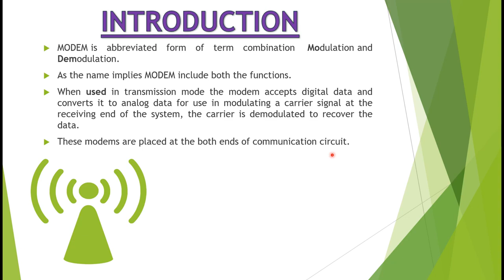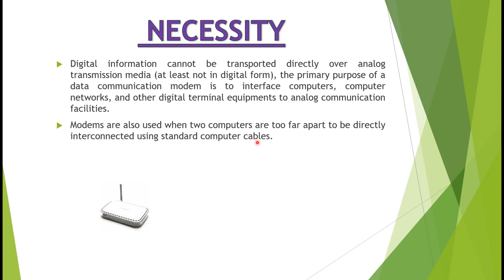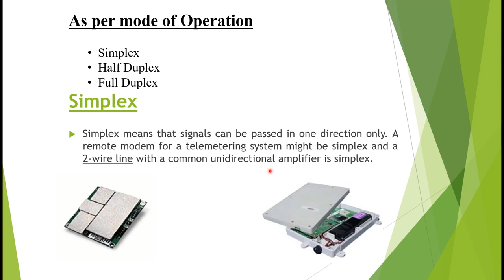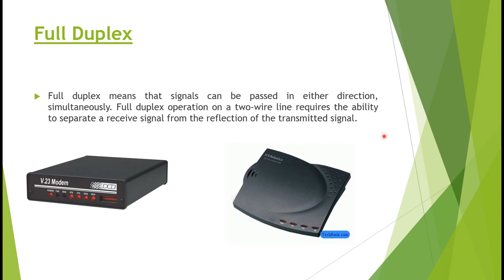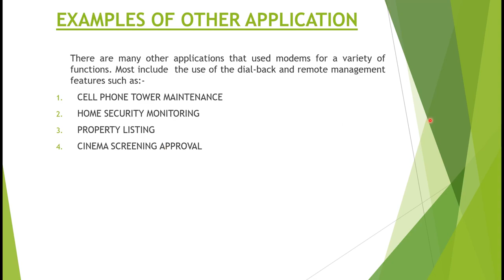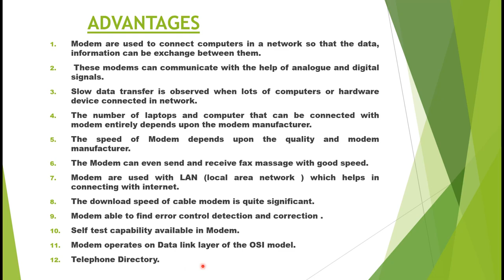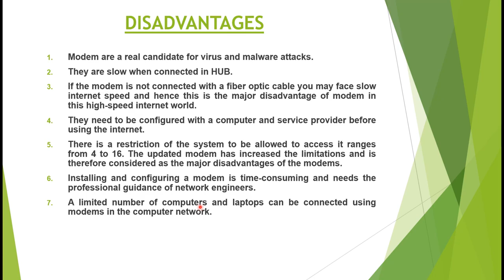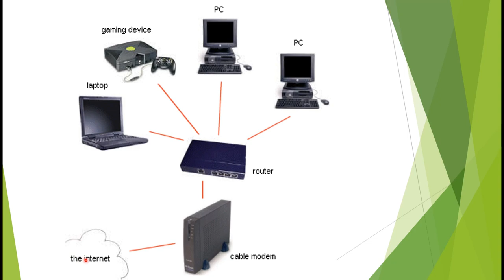Networking Device | Modem | Necessity of Modem | Classification |Full description of Basic concept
Hindi/Eng.
 Modem
MODEM is   abbreviated   form   of   term   combination    Modulation and Demodulation. As the name implies MODEM include both the functions.
When used in transmission mode the modem accepts digital data and converts it to analog data for use in modulating a carrier signal at the receiving end of the system, the carrier is demodulated to recover the data.
These modems are placed at the both ends of communication circuit.

Necessity of Modem
Digital information cannot be transported directly over analog transmission media (at least not in digital form), the primary purpose of a data communication modem is to interface computers, computer networks, and other digital terminal equipments to analog communication facilities.
Modems are also used when two computers are too far apart to be directly interconnected using standard computer cables.

Classification of Modem

1. As per Speed

Low speed –data rate upto 1800 bps
Medium – data rate upto 1800 to 4800 bps
High speed – data rate above 4800 bps

 All of above modem can operate within a single 300-3400 Hz telephone channel. As speed increases beyond approximately 19,000 bps a wide band modem is needed.

2. As per mode of Operation

  Simplex
  Half Duplex
  Full Duplex

a) Simplex :- Simplex means that signals can be passed in one direction only. A remote modem for a telemetering system might be simplex and a 2-wire line with a common unidirectional amplifier is simplex.

 b) Half-Duplex :- Half duplex means that signals can be passed in either direction, but not in both simultaneously.
A telephone channel often includes an echo-suppressor, allowing transmission in only one direction, this renders the channel half-duplex. Echo suppressors are slowly being replaced by echo cancellers, which are theoretically full-duplex devices.

c) Full-duplex :- Full duplex means that signals can be passed in either direction, simultaneously. Full duplex operation on a two-wire line requires the ability to separate a receive signal from the reflection of the transmitted signal.

Advantage of Modem
Modem are used to connect computers in a network so that the data, information can be exchange between them.

These modems can communicate with the help of analogue and digital signals.

Slow data transfer is observed when lots of computers or hardware device connected in network.

The number of laptops and computer that can be connected with modem entirely depends upon the modem manufacturer.

The speed of Modem depends upon the quality and modem manufacturer.

The Modem can even send and receive fax massage with good speed.

Modem are used with LAN (local area network ) which helps in connecting with internet.

The download speed of cable modem is quite significant.

Modem able to find error control detection and correction .

Self test capability available in Modem.

Modem operates on Data link layer of the OSI model.

Telephone Directory.

 Disadvantage of Modem

Modem are a real candidate for virus and malware attacks.

They are slow when connected in HUB.

If the modem is not connected with a fiber optic cable you may face slow
internet speed and hence this is the major disadvantage of modem in this high-speed internet world.

They need to be configured with a computer and service provider before using the internet.

There is a restriction of the system to be allowed to access it ranges from 4 to 16. The updated modem has increased the limitations and is therefore considered as the major disadvantages of the modems.

Installing and configuring a modem is time-consuming and needs the professional guidance of network engineers.

A limited number of computers and laptops can be connected using modems in the computer network.

Next vedio wil be on OSI model